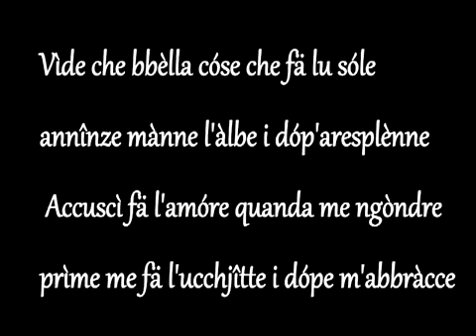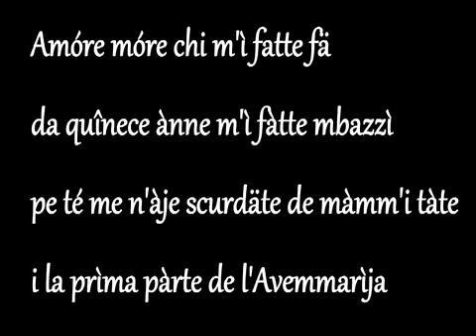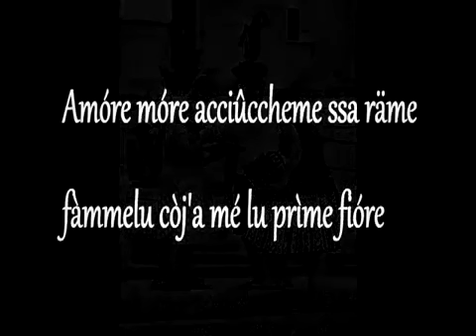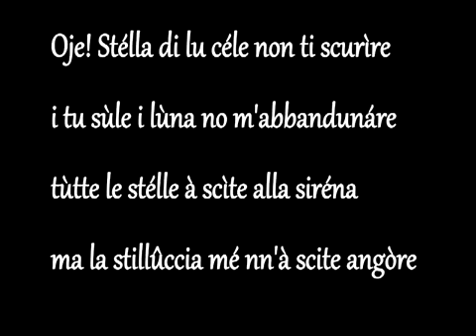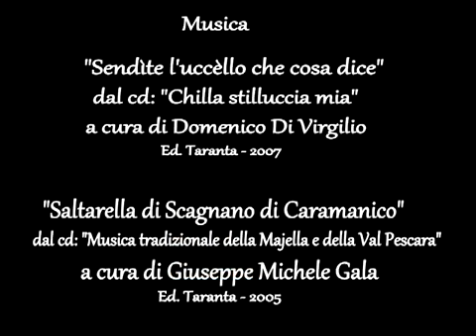Majella Etno Festival - Canto di Donne - San Valentino in Abruzzo Citeriore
Le donne di San Valentino in Abruzzo Citeriore (PE) interpretano un brano in occasione del Majella Etno Festival edizione 2010